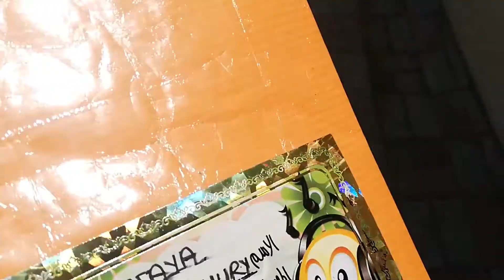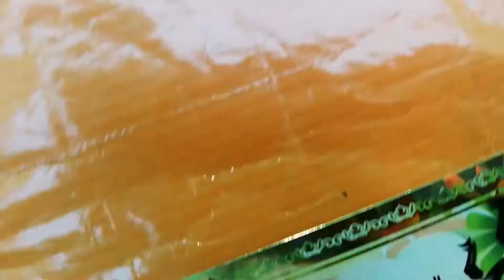My Daughter's Birthday Preparation Start/Easy Indian lunch and dinner recipe/juichoudhuryvlog46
hello friends,

I hope you all are fine.. today I am sharing Easy_Indian_lunch_and_dinner_recipe. also from today, I start My Daughter's Birthday Preparation. just see that in my video & let me know how it was ...and also share my happiness with you all. so keep enjoying this video & if you like my video, plz give a thumbs up and subscribe to my channel . also press the bell button for upcoming notification,, thanks in advance ...

my recent art video to tribute to happywithmamon

my recent art video to tribute to kolkatacanvas